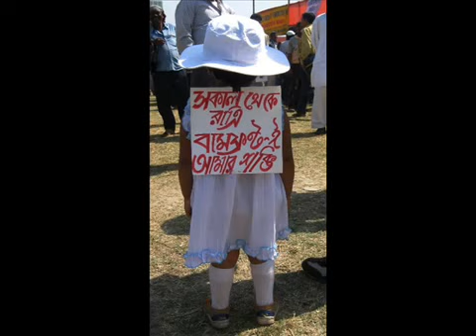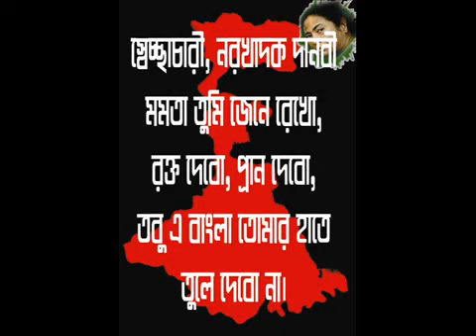mone pore didi bhai